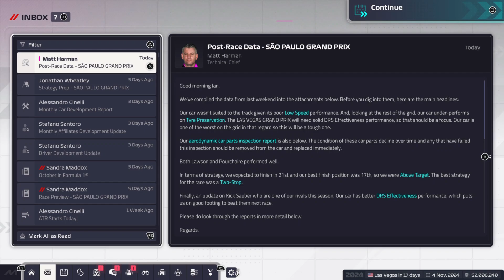F1 Manager 24 | Chaseliner To Glory | Part 22 | It's Wet All Weekend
Ladies and gentlemen, it is go time because it is time to replace F1 Manager 24 with F1 Manager 24 and for the first time, we are going to be allowed to create our own team. That means we are going to take Team Chaseliner, take them right from the bottom, straight to the top and give it a proper Road To Glory style

Last episode, the Mexican Grand Prix, we were about to take a lot of positives from that round thanks to good performances from Liam and Theo but as our American leg continues, it might be a case of us looking to the heavens to want to do something about it

And today, it is time for Liam Lawson and Theo Pourchaire to take to the Autodromo Jose Carlos Pace, otherwise known as Interlagos for the twenty-second race of season one; the Brazilian Grand Prix on F1 Manager 24

TIMESTAMPS:

0:00 Intro
1:19 Sprint qualifying
5:06 Sprint Strategy
5:55 Sprint Race
14:57 Qualifying
19:10 Strategy
20:15 Brazilian Grand Prix
38:49 Outro/Round-Up